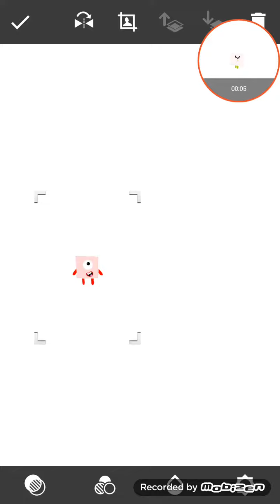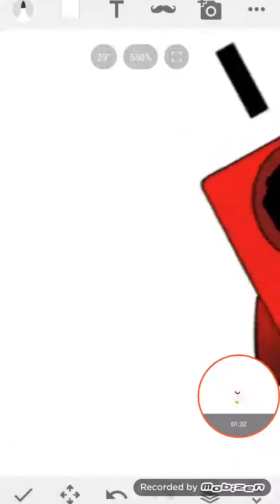Numberblocks Halloween fun!